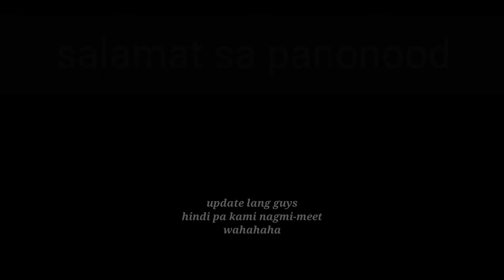Pogi Hunting Online | Talented na Pogi | Tropa ng Kaibigan ko